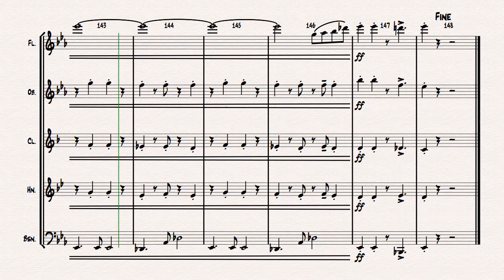Misty - (Samba) - Wind Quintet